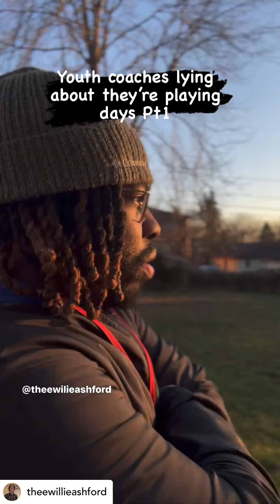Youth coaches lying about their playing days